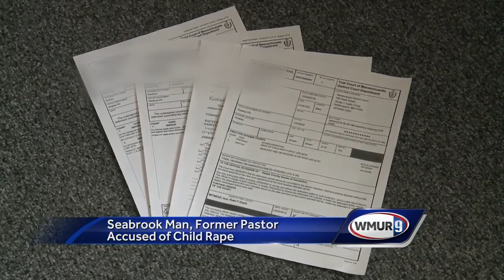Former pastor faces charges in Massachusetts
A Seabrook man is being held without bail after he was accused of raping a child while he was serving as a pastor in the Methodist Church.